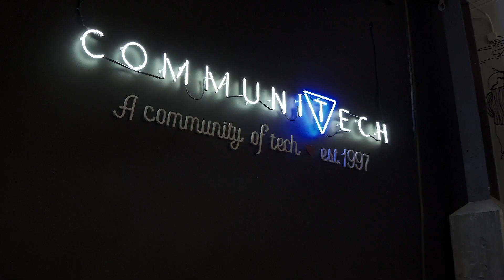NASA Space Apps challenge - Waterloo, Canada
Space Apps is an international hackathon that occurs over 48 hours in cities around the world. In 2017, the challenge attracted 25,140 participants to 187 locations in 69 countries.
Here is an overview of the 2017 Waterloo Space Apps challenge hosted at Communitech by SkyWatch.